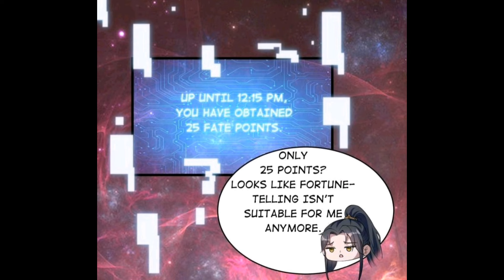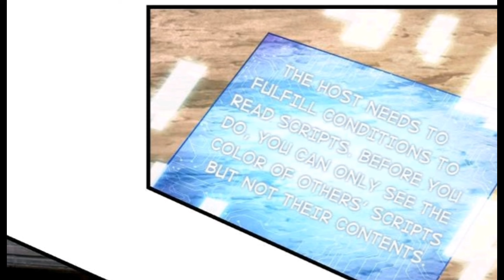He got Reincarnated into another world and can read the fortune of other people's part 1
manhwa recap summery
recap summery